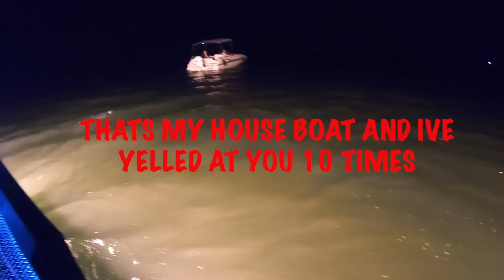CRAZY BOWFISHING!! WE GOT CHASED BY A BOAT!!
Thank you guys so much for watching, I hope y'all enjoyed this one!

My new vlog camera
My big camera
My GoPro
SD Cards
My lighted nocks
My Camera Tripod
My Camera Mic
My range finder
My Drone
My Arrow rest
My bow sight
My release
My stabilizer
My Broadheads
My Skinning Knife
My Favorite Popup Blind
My Thumb Release
My cellular trail camera

Ropeman Ascender
Primal climbing steps
Treestand Gear Hanger
My trail cameras
My binoculars